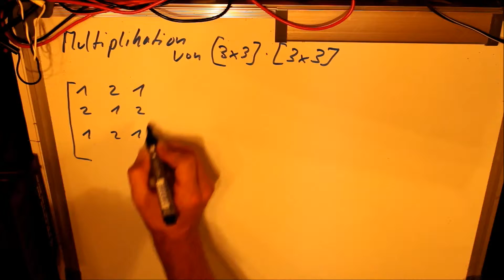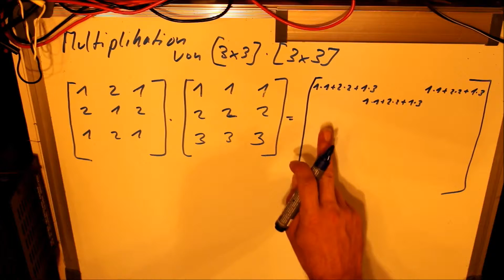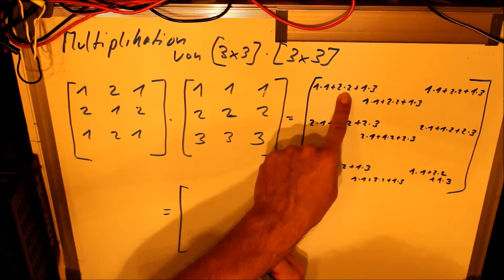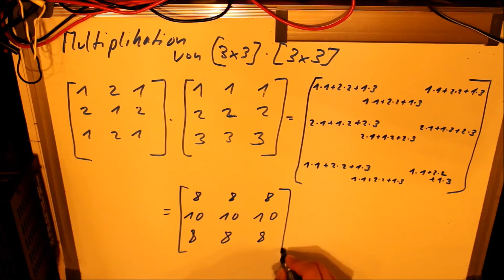Multiplikation von zwei 3x3 Matrixen anhand eines Beispiels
Hey Leute Heute eine Multiplikation von zwei 3x3 Matrixen

(Anzeigen)